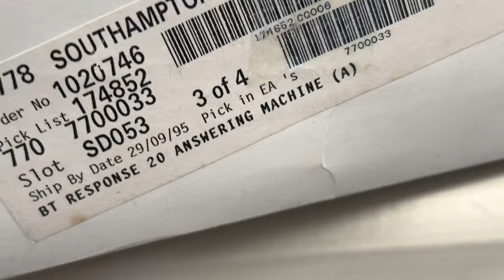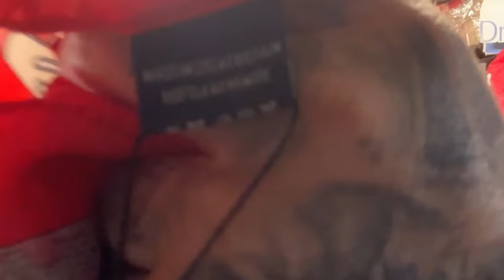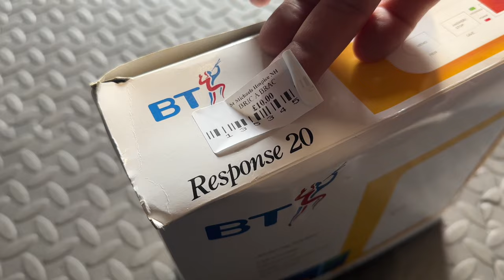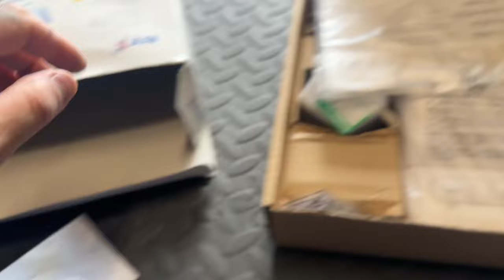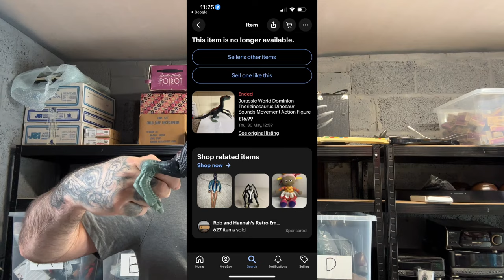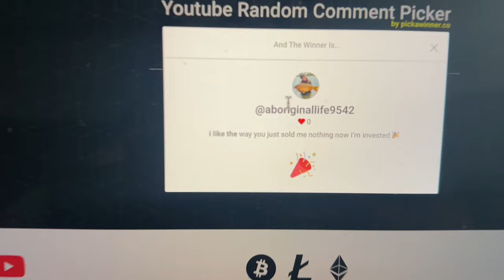I Need To Sell These Things FAST